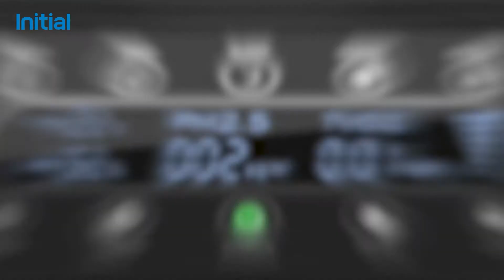ENVIROPure+ Service | Initial Ireland | Air Purifier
Our ENVIROPure+ Service will help generate healthier, cleaner air, with a highly efficient Clean Air Delivery rate (CADR) of 615m3/h that is powerful enough to clean a 36m2 room in ten minutes.

This air purification unit is shown to remove 99.95% of airborne particles larger than 0.3 microns.

Are you ready to take back control of your indoor air? Check out ENVIROPure+ now